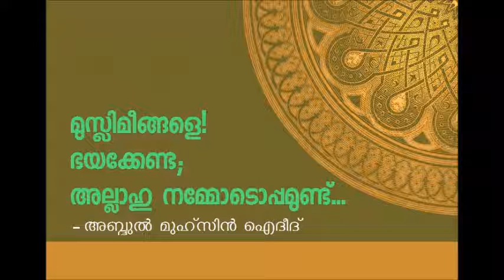മുസ്ലിമീങ്ങളെ! ഭയക്കേണ്ട; അല്ലാഹു നമ്മോടൊപ്പമുണ്ട് - Abdul Muhsin Aydeed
മുസ്ലിമീങ്ങളെ! ഭയക്കേണ്ട; അല്ലാഹു നമ്മോടൊപ്പമുണ്ട്